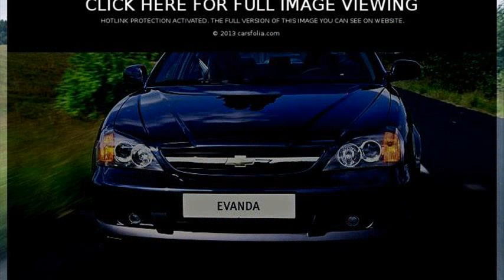chevrolet evanda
http en wikipedia org wiki daewoo magnus
chevrolet evanda 2006
chevrolet evanda nasıl
chevrolet evanda 2005